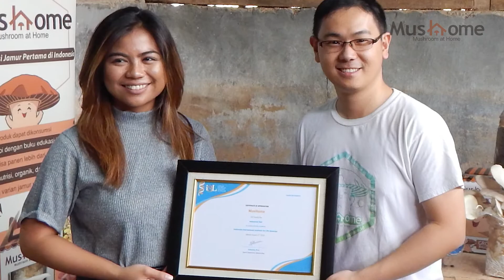Kunjungan Mahasiswa/i I3L (Indonesia International Institute of Life Sciences)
Mushome menerima kunjungan edu-trip dari pelajar I3L yang ingin mengetahui cara membuat media tanam jamur dan mengenal berbagai jenis jamur. Seperti apa keseruan kegiatan ini? Yuk, tonton videonya!

Temukan juga konten kami di platform berikut!

Belanja produk kami di marketplace berikut!

Resellers/Distributors are welcome!

Bagikan cuplikan ini ke teman dan keluarga melalui Facebook dan Twitter!